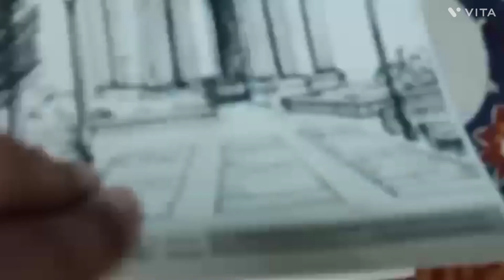shushant Singh rajput drawing || sketch